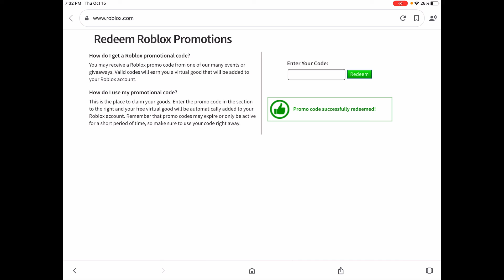(EXPIRED)How To Get: Topaz Hummingbird Wings